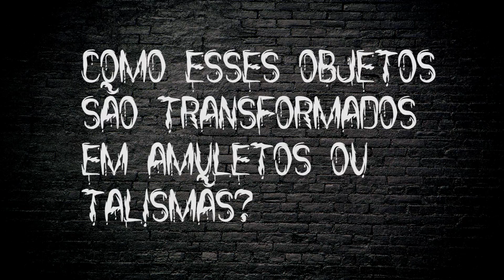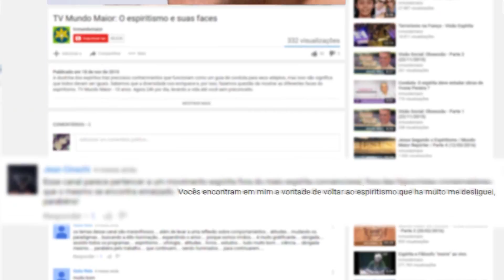ÁGUA FLUIDIFICADA É SIMPATIA? | Mistérios | Parte 1 (13/09/2018)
Acredito que todos nós já escutamos sobre como os amuletos e talismãs podem ajudar a melhorar-nos como pessoas.
Pé de coelho, arruda e ferradura: você acredita no poder sobrenatural de amuletos e talismãs? Esses objetos oferecem proteção para quem usa? São capazes de canalizar energias positivas e negativas ou espantar espíritos? É possível enfeitiçar alguém? Descubra agora no Mistérios, com Norberto Gaviolle!